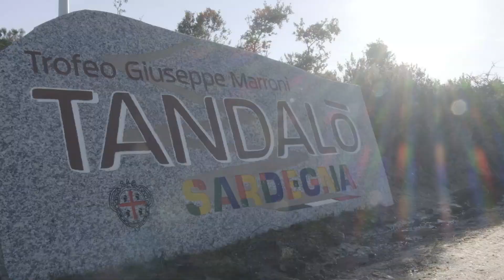Davide Casarin - RECAP SEASON 2021 - Italian Autocross Champion 2021 - Cat. SUPERBUGGY | By Szoppe18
Davide Casarin, Campione Italiano Autocross 2021 cat. SUPERBUGGY

Videocamera principale

Videocamera secondaria

SONY FDR-AX33

Gopro

Treppiede

RAVELLI ATP

Zaino

Drone

Batterie Lumix

Batterie Sony

PowerBank

Cuffie

Hard disk

PC PORTATILE

Faretto led

Mini Treppiede

Stabilizzatore

Borraccia

PC (Assemblato)

Scheda Madre: